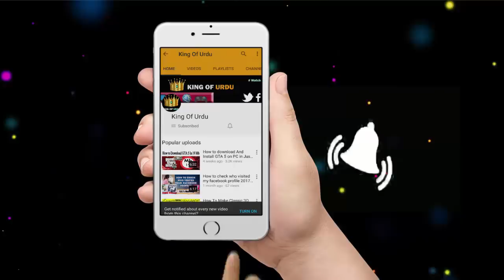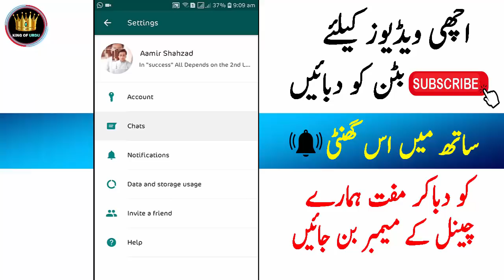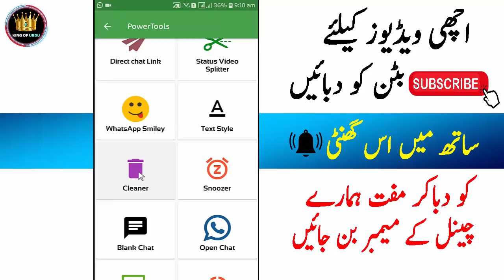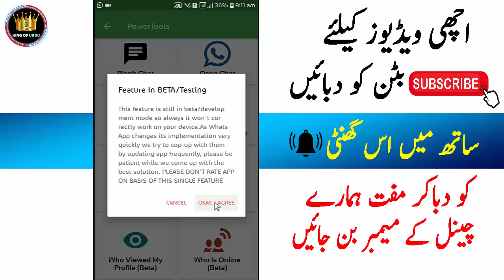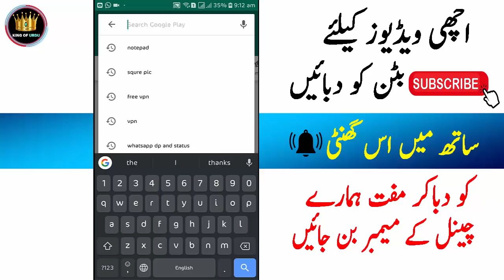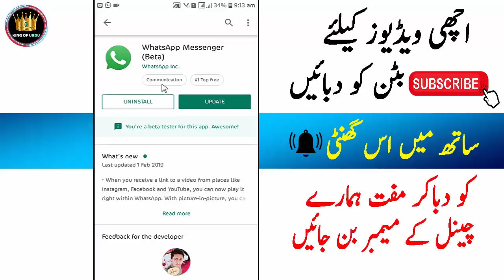whatsapp dp tricks